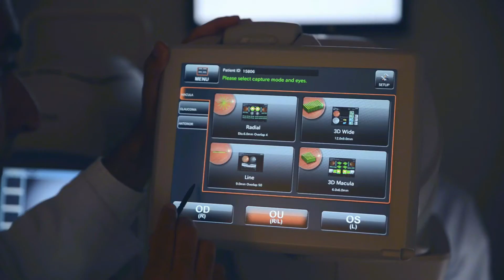Visual Rehabilitation #2 (Visual Acuity Calculations) (Arabic Language)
القوانين الحسابية اللازمة لتحويل حدة الإبصار على إختلاف مسافة الفحص والتكبير اللازم من ذلك
محتوى الفيديو حسب الدقيقة:
0:53 تنويه عن خطأ ورد في الحلقة السابقة
3:30 حسابات التكبير للرؤية المتدنية
3:42 N unit visual acuity
4:53 Decimal unit visual acuity
10:29 Telescope
11:23 Snellen unit visual acuity
14:25 VAR unit visual acuity